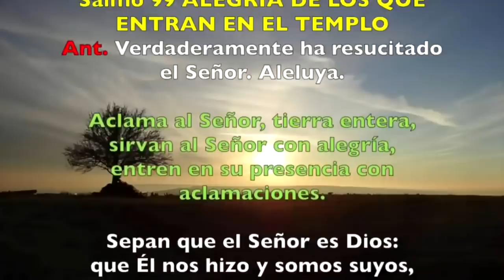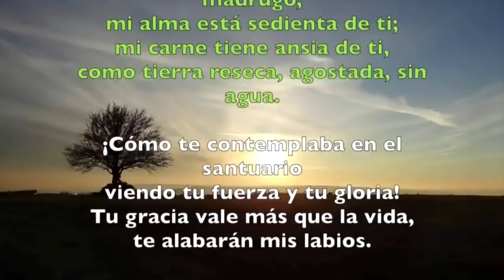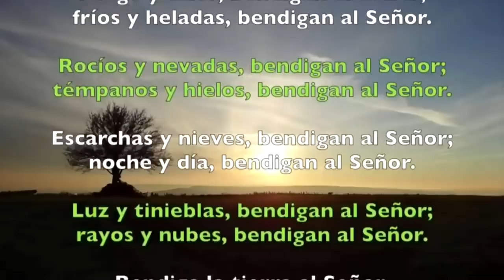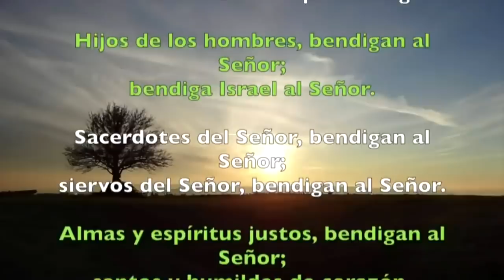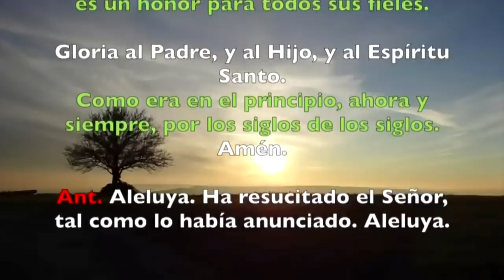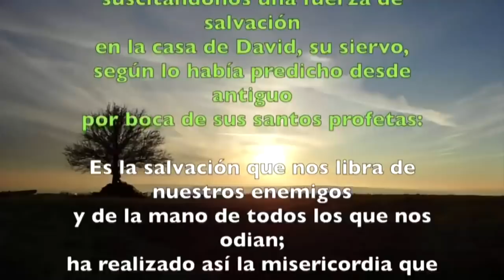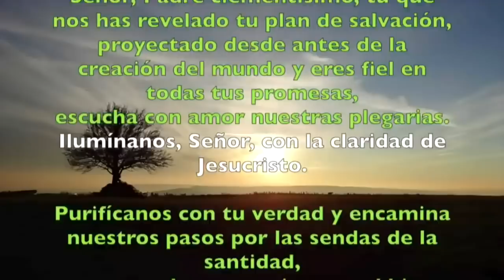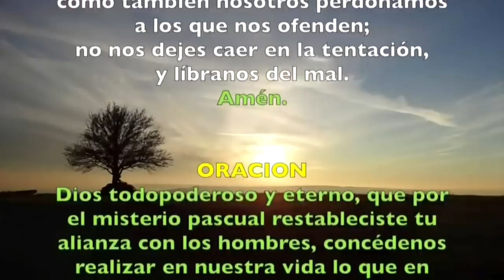Oración de la mañana (Laudes), VIERNES de la Octava de Pascua | Padre Sam